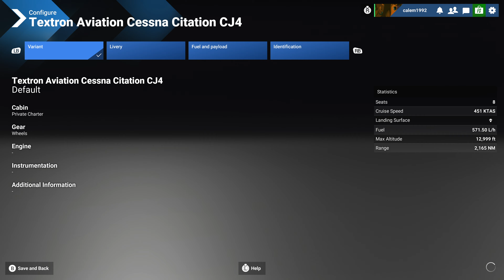Microsoft Flight Simulator 2024 | Textron Aviation Cessna CJ4 - Free Flight Storm [4K.XSX]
Now onto London where it has thunderstorm surround place private jet will do the job, don't worried nothing will stop it!